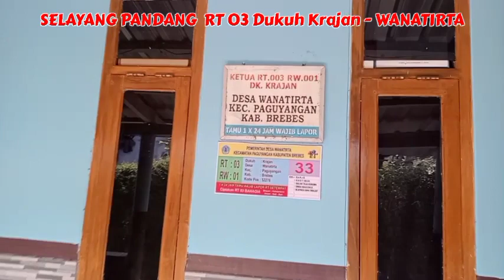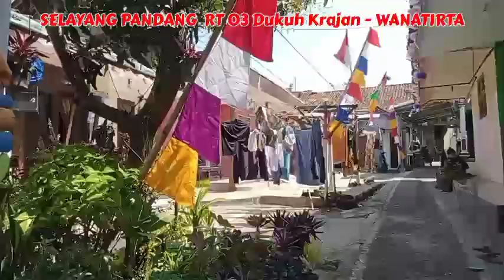Selayang Pandang RT03 Krajan Wanatirta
Assalamualaikum.wr.wb

Dengan Judul Selayang Pandang RT 03 Krajan Wanatirta ,upaya Mengenalkan asal ataupun tempat tinggalku yang baik buruknya merupakan wilayah yang mesti kita jaga dan juga berupaya agar semakin hari kian baik lingkungannya, video ini jadi pembuka saat malam resepsi dalam rangka kegiatan HUTRI ke 78 di lingkunganku.Adalah RT03 RW01 yang berlokasi di dukuh Krajan Wanatirta.
Bagaimana SUASANAnya ?
Yuk saksikan saja dengan cita rasa bahagia !

Wassalamualaikum.wr.wb